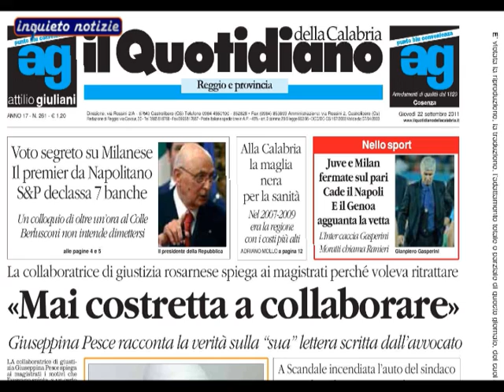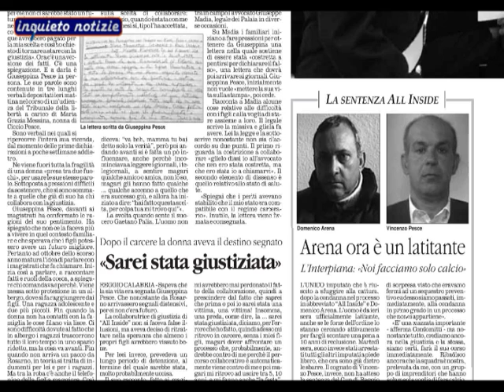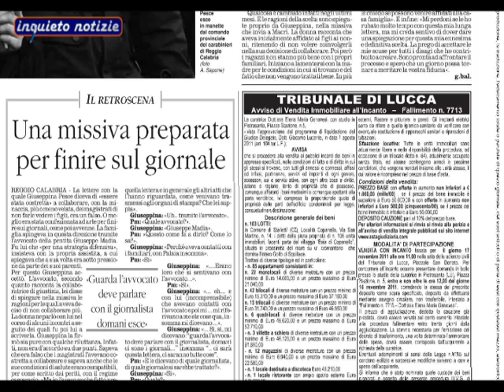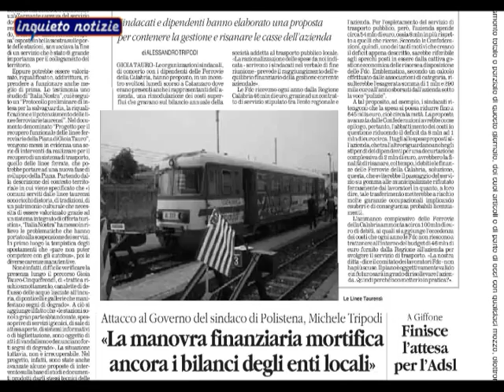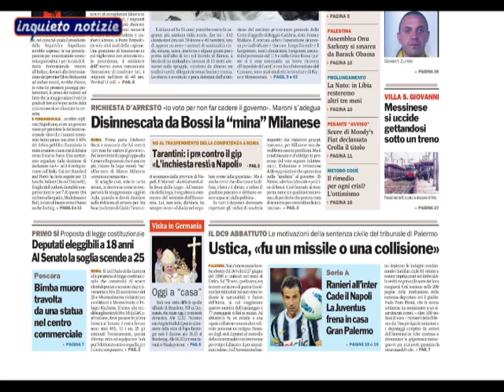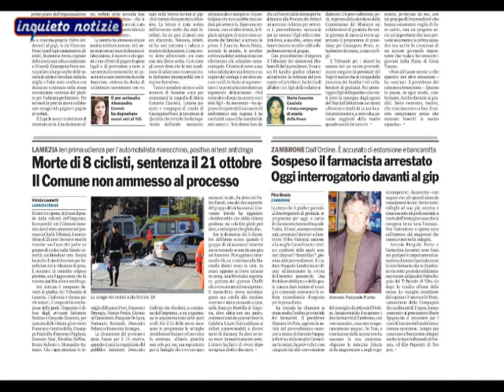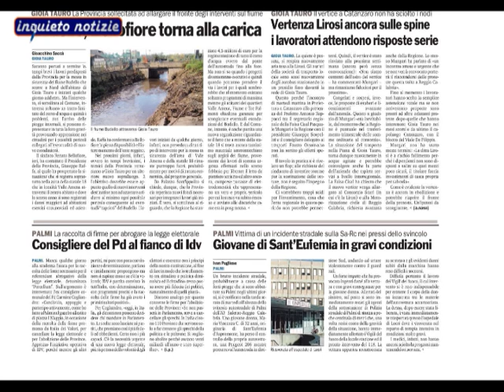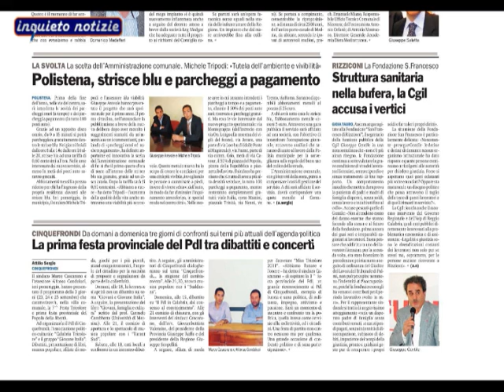Piana Stampa 22 settembre 2011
Piana Stampa del settembre 2011
Una breve rassegna stampa, in onda dal lunedì al venerdì, dalle 8 e 30 in poi. In studio Lucio Rodinò.